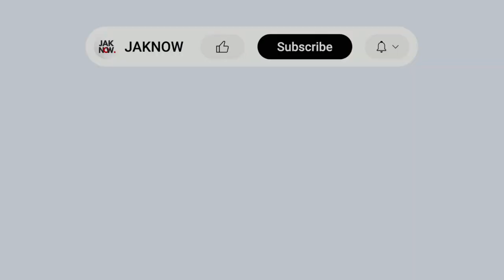Umpan Sat-set dan Akurat! • Alfriyanto Nico Saputro • Skill 2022-2023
Alfriyanto Nico Saputro kelahiran Surakarta/Solo, 3 April 2003 ini cukup banyak mendapat menit bermain di Persija Jakarta pada musim BRI Liga 1 2022/2023.

Ia tercatat sudah 16 kali diturunkan Thomas Doll dan menorehkan sebiji gol dan assist. Nico pada musim ini juga selalu bolak-balik ke Timnas U-20 bersama Dony Tri Pamungkas, Muhammad Ferarri, dll.

Alfriyanto Nico Saputro Chapters:
00:00 JAKNOW
00:23 Ball Control - Dribbling - Passing
02:09 Crossing - Assist
03:00 Shots
03:28 Goal

Sepakbola Indonesia • Berita • Skill Pemain • Tim Nasional • Liga 1 • Persija Jakarta & Klub-Klub Lainnya • Link Streaming Gratis